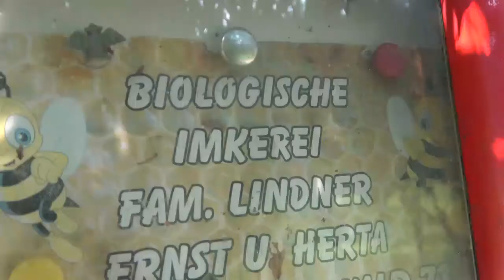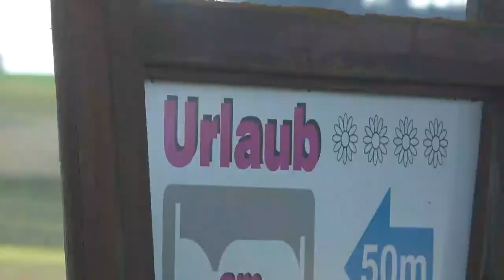URLAUB AM BAUERNHOF ,KÜHE MELKEN, HÜHNER-EIER SUCHEN, KATZEN STREICHELN, BIENE IST NERVIG Juli 2021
Es hat sehr viel Spaß gemacht, im Bauernhof zu spielen und Trampolin zu springen. Ich habe mich angeekelt eine Kuh zu melken weil es sich komisch angefühlt hat es anzugreifen. Ich bin auch mit Alex und Laurent ins Hühner -Stall rein gegangen um Eier zu suchen und die Eier ins Licht zu geben. Es gab auch sehr viele süße Katzen die wir gestreichelt haben. Mein Bruder Alex hatte Angst in die Wiese zu gehen, und deshalb hat Laurent Alex getragen. Ich finde das es im Wald viel schöner ist, Urlaub zu machen als in der Stadt.
Lass ein Abo ein Like und ein Kommentar da.